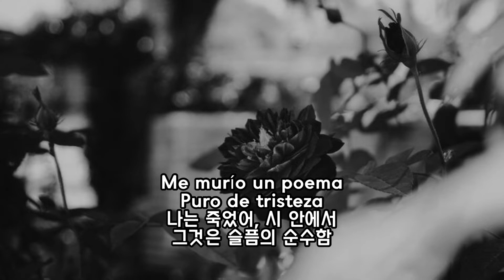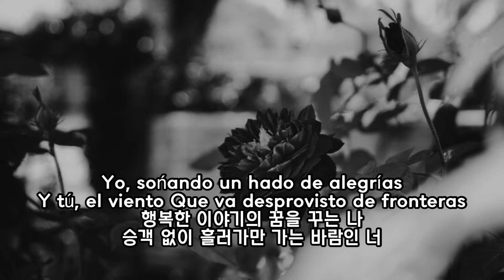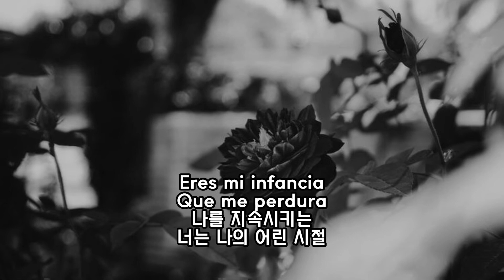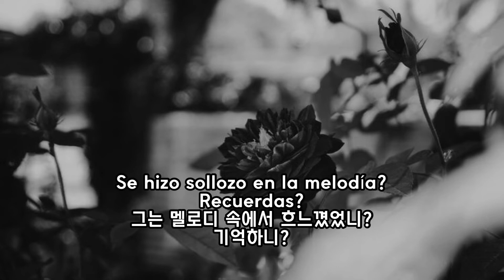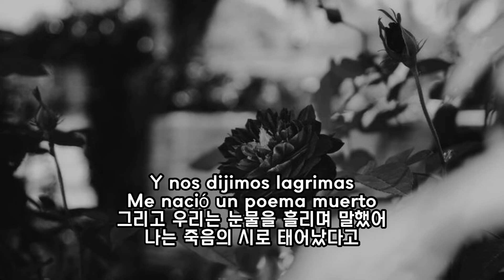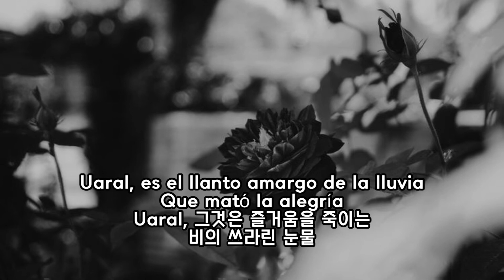Uaral-Acidal 가사해석